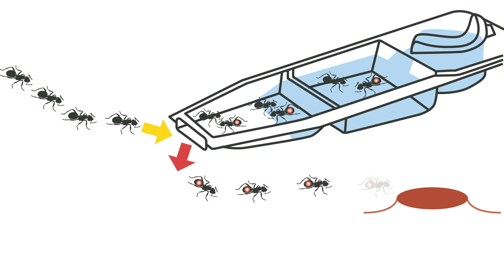How To Use Outcast Ant Bait Stations from Syngenta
The trend to higher summer temperatures is set to trigger earlier and more prolonged migration of black ant colonies. Huge masses of winged queens will be on the move in search of new hiding places – creating alarm and concern for customers.

Now, professional pest controllers can use both Advion® Ant Gel and Outcast Ant Bait Station in combination to undertake a full ant control programme in homes and businesses. They can also then leave behind Outcast Ant as a follow up treatment to be used by customers where required.